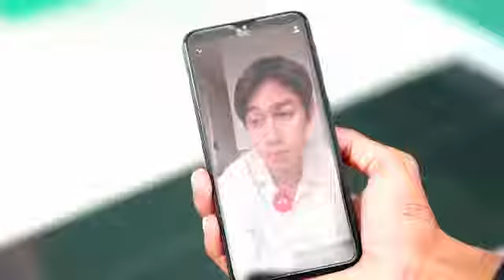Trailer Badai Pasti Berlalu 20 Juli 2021